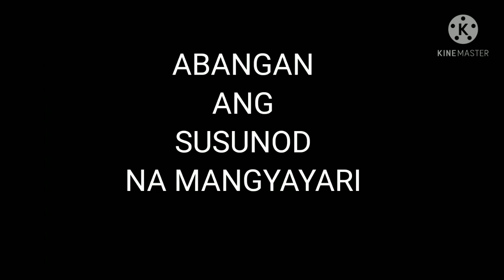PART2: MANIAC NA MANAGER PINA TULFO NG MGA GWAPONG TIKTOKERS..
Ito na ang PART2 ng gay manager na nag viral dahil diumano sa kanyang pagiging maniac??